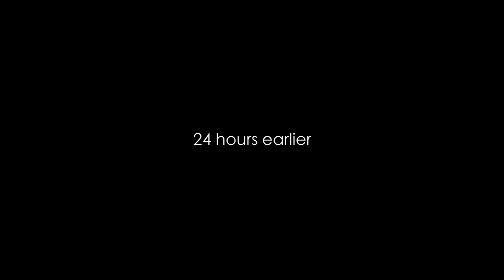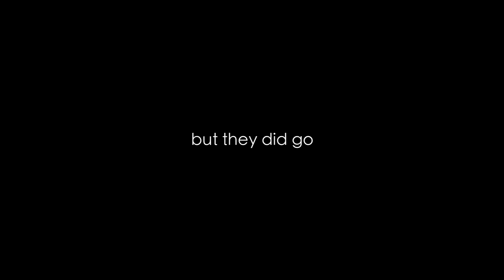LET'S GO TO THE MALL OF AMERICA!!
this week me, my grandmother and cousin Kyle seek to reveal the mystery that is the mall of america.